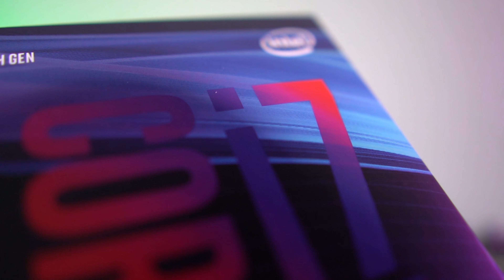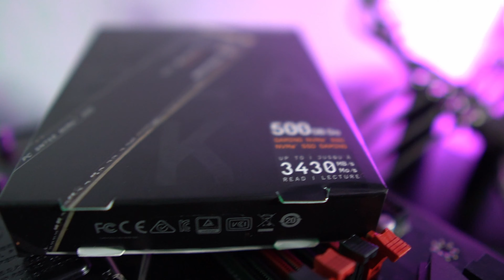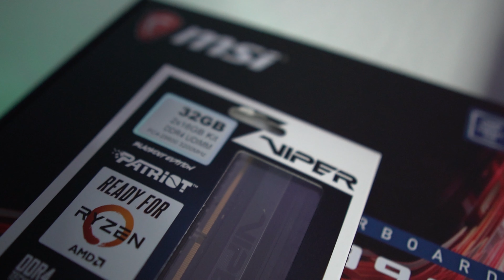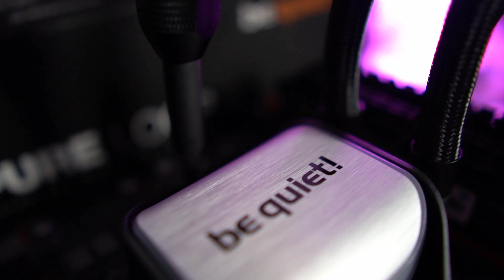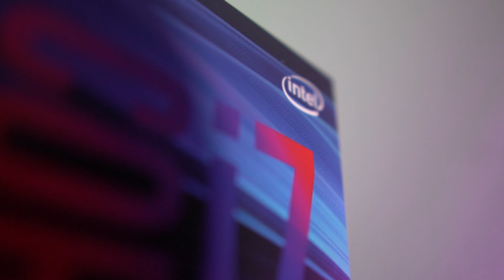Ein günstiger 4K Videoschnitt/Gaming PC mit RGB? Traum oder Realität?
Heute bauen wir ein Videoschnitt PC für JPcreativworkx! Günstig und gut?! Ist das möglich? ...ohne RGB zu vernachlässigen?! Dieser Herausforderung möchten wir uns in diesem Video stellen!

Schaut mal bei den Jungs vorbei! Es lohnt sich!

MSI Gungnir 100R

MSI RTX 2060 Super Ventus OC (OmegaLuL liegt gerade bei 1000€ 🤦‍♂️)

BeQuiet Pure Loop 240mm

Patriot Viper 32GB (2x16GB) 3200MHz

WD Black NvmE Festplatte

Enermax 600Watt Netzteil

Mein Equipment

System um Videos zu bearbeiten:
NZXT H710i
Ryzen 9 3900XT Liquid Cooled NZXT Z73
64 GB Corsair Dominator Platinum RGB white
Nvidia RTX 3070 FE
Asus X570 Prime
500 GB Samsung 980 PRO
2 x HP Elitedisplay 243

Gaming System:
Corsair Crystal 680X (Full Corsair QL Fans)
i9 9900K Liquid Cooled mit Corsair iCUE H100i RGB PRO XT
32 GB RAM Corsair Dominator Platinum RGB
Nvidia RTX 2080 Ti Founders Edition
Asus Z390 Strix Mainboard
500 GB Corsair MP600 NvMe

Gaming Monitor:
Acer Nitro EI491CRP 49 Zoll 144Hz Freesync 2